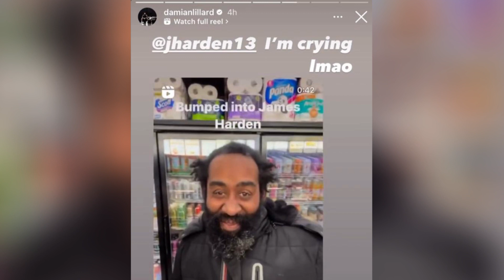这么多山寨哈登谁最像？利拉德转发丐帮版哈登并艾特本人：笑晕了